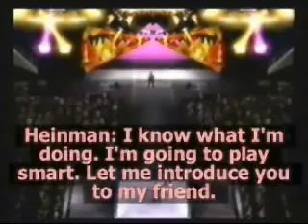ACW Anesthesia 33 Part 2 (2 of 2).wmv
ACW Anesthesia 33: Bringing In A Friend
Live from Orlando, Florida

Ms. Fight For The Right Qualifying Match:
Meteorite vs. Niki Cornejo vs. Rainbow Mika

Mr. Fight for the Right Qualifying Match:
Crazy Mexican vs. Ronnie Davis vs. Craig "Silverback" Johnson

US-FWA Women's Championship Tournament:
Saeko Busujima vs. Jesse Sativa

Non-Title:
Karnage vs. Brandon Thomas